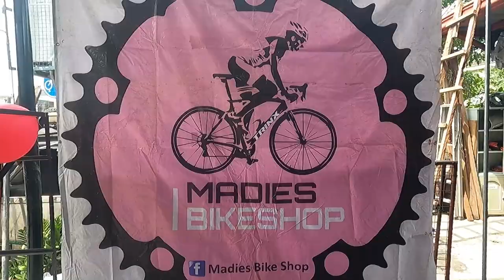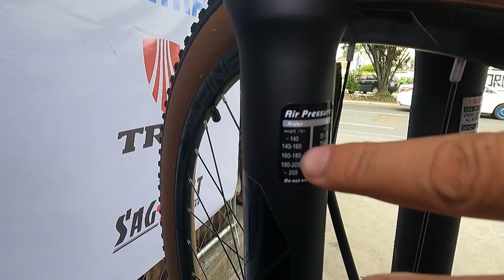PINEWOOD MACHETE 4.0 | Bike Check and Price Reveal | Sobra daming freebies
Address: 1 Pugad Lawin, Project 8, Lungsod Quezon, Kalakhang Maynila